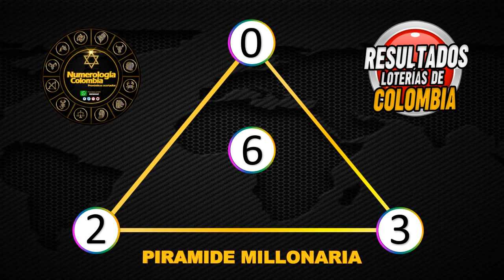Resultados Lotería de Manizales Miercoles 07 de julio 2021 | PREMIO MAYOR ✅🥇🔥💰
Resultado de la Lotería de Manizales Miercoles 07 de julio de 2021
Lotería de Manizales 07 de julio
Lotería de Manizales 07 de julio Premio MAYOR
Resultado de la Lotería de Manizales siete
Números ganadores